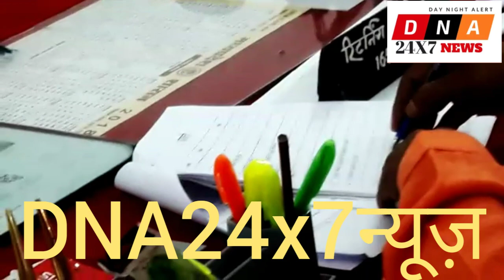सुसनेर में नामांकन भरते हुए